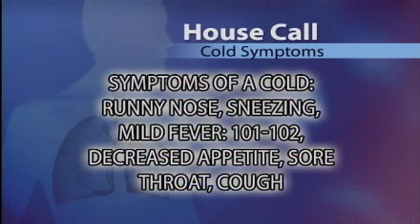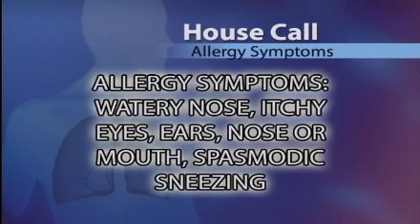Achoo! Is it allergies, a cold or the Flu?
Dr. Jennifer Schell from the Traverse Area Pediatrics and Adolescent Clinic helps you decipher your symptoms